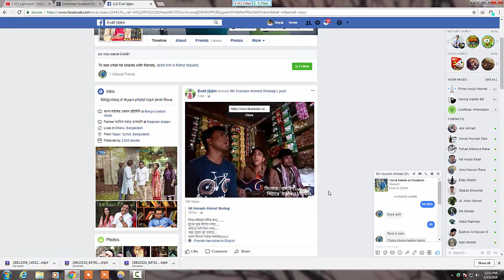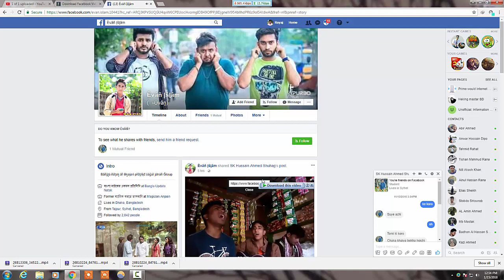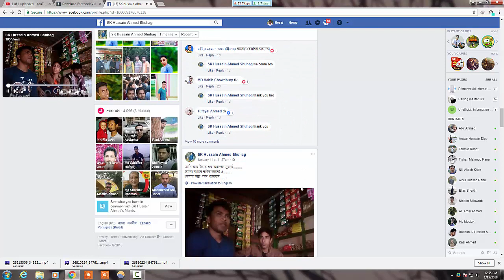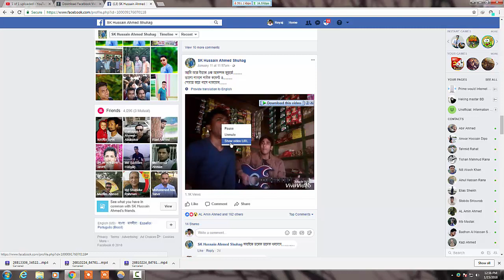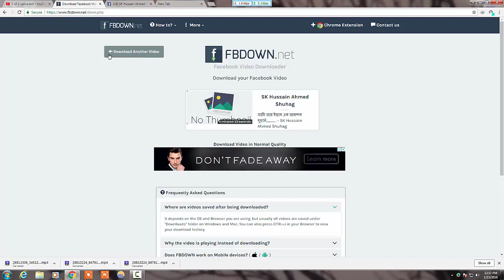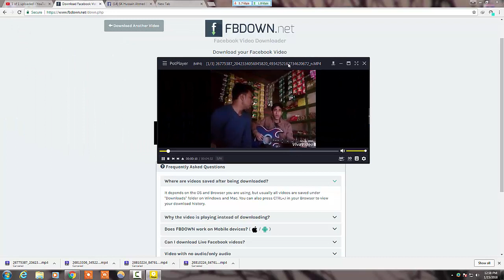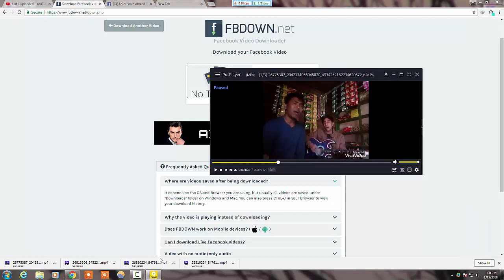how to Download facebook videos on Pc 2018.